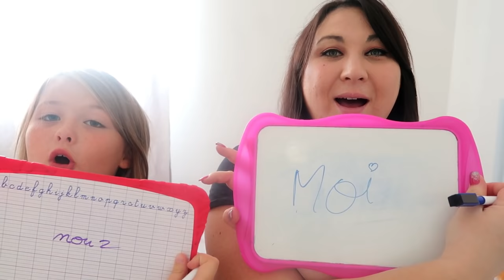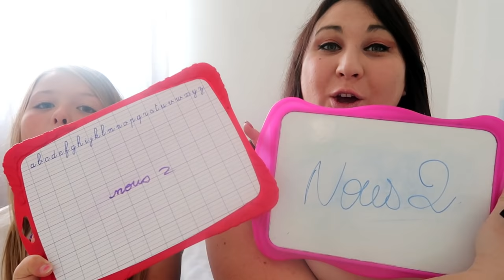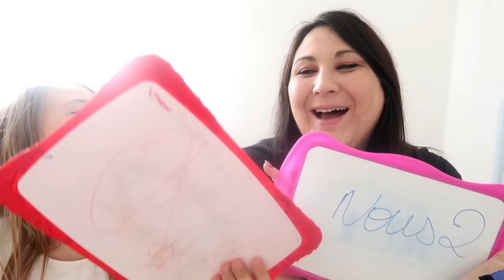QUI DE NOUS DEUX ? REVELATIONS || Lunah Lucornah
♡ BIENVENUE ♡

Hello la teamdonuts on espère que vous allez bien aujourd'hui on ce retrouve pour un qui de nous deux spécial révélations , on espère que sa vous plairas

Lùnah
♡ I N S T A G R A M : studiolucornah_off
♡ F A C E B O O K : Lucornah
♡ T I K  T O K : Studio_Lucornah

Emy
♡ Y O U T U B E : Emynah World

Notre Matériel

⇢ Caméra : CANON G7X
⇢ Appareil Photo : Reflex Canon 1300D
⇢ Montage Vidéo : FILMORA
⇢ PC Gamer : Lenovo Legion Y520
⇢ Miniature : PHOTOSHOP